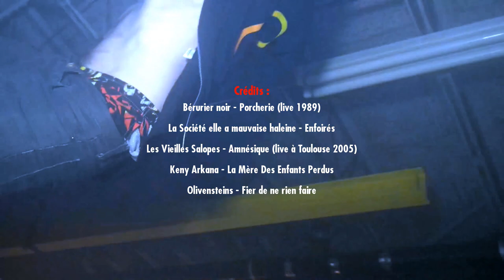J'ai visité le squat de deux punks !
Je vous propose un reportage exclusif de Nono et Floyd dans leur squat réaménagé. Aussi, j'espère que ce contenu vous plaira autant qu'il m'a plu de le réaliser.

Programme vu et approuvé par les deux protagonistes.